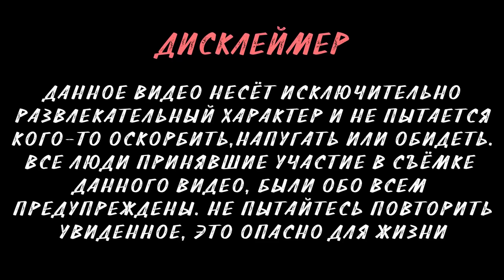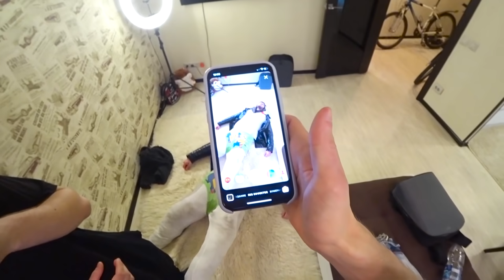100 СЛОЁВ ОДЕЖДЫ ДРУГУ